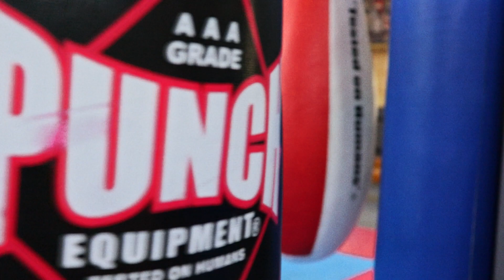Kickboxing by Mia Powell